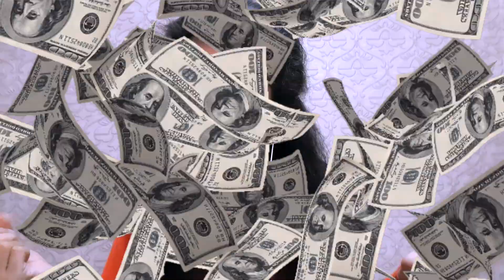Say NO To JUNK FOOD | Educational Video For Students | Episode 1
The immune system is the body’s defence against invading microbes, it identifies the microorganisms as hostile particles, identifies and destroys them. Our immune system is a series of cells, tissues and organs that, throughout our lifetime, protects us from different invading microorganisms and keeps us healthy and able to resist many repeated infections from infancy to adulthood.

Human beings over years have seen several epidemics like smallpox, polio and the Spanish flu and the immune system has adapted to survive these organisms. Since severe acute respiratory syndrome coronavirus 2 (SARS-CoV-2) is a new virus, there is no pre-existing immunity in human beings. This has raised several questions in the minds of parents.

Childhood immunity and diet:
Your child’s immune system is changing continuously. It is adapting and strengthening in response to external triggers. The eating habits will help them in enhancing natural defences and enabling them to fight infections.

Nutrition is an important determinant of immune responses in your child and nutritional deficiencies alter their immune response, increasing risk of infection. Balanced nutrition and supplements will help your child to keep away infections.

Immunity boosting vitamins and minerals:
Vitamin C, known as ascorbic acid, is found in citrus fruits, berries, potatoes and peppers. It is also found in plant sources, including tomatoes, peppers, broccoli. Vitamin C supports the immune system by stimulating the formation of antibodies.

Vitamin E works as an antioxidant and may support immune function. Adding vitamin E in your child’s diet with fortified cereals, sunflower seeds, almonds, oils (such as sunflower or safflower oil), hazelnuts and peanut butter will help to boost immunity.

Zinc helps the immune system function effectively and may help in healing of wounds. Sources of zinc for your child are lean meat, poultry, seafood, milk, whole grain products, beans, seeds and nuts.

Proteins are the building blocks of your child’s immune system, especially for healing and recovery purposes. Addition of protein rich foods like seafood, lean meat, poultry, eggs, beans and peas, soy products and unsalted nuts and seeds will be helpful in boosting immunity.

Probiotics are living microorganisms that are found naturally in foods such as yogurt, kimchi, sauerkraut, miso and kefir. These microorganisms are known as ‘good’ or ‘friendly’ bacteria – as they keep away the harmful bacteria and prevent them from settling in the gut.

Other nutrients, including vitamin A, D, B6, B12, copper, folate, selenium and iron also support immune response and help your child to boost the immune system.

Diet plays an important role in supporting or damaging the immune system of your child. It has a dual role in your child’s immunity. Firstly, a poor diet will lead to nutritional deficiency which will impact immune function by suppressing or dysfunction of the immune response. Secondly, a diet consisting of junk foods may lead to oxidative stress and inflammation (release of damaging chemicals) which can further damage the immune system. Hence avoiding junk food is important.

The immune system plays a vital role in the wellbeing of your child. From childhood to adulthood, you have to help your child to develop and grow. A holistic approach from birth is necessary for growth, development and the health of your child. This becomes more critical during the current COVID-19 environment.

'Immunity' is the most powerful asset for children, especially during these tough, uncertain times! It helps us fight diseases, makes us strong and helps us to stay healthy forever. But a thief has entered our house! He has come to steal our precious immunity shield! At any cost, WE HAVE TO CATCH THIS THIEF! In this video, our school headquarters have given us 3 clues to catch this notorious thief. I need YOUR HELP in decoding these clues!

Join us on this journey and save your immunity. Watch this video until the end. I have a gift waiting, especially for you!

This video has a moral story for children about why they should eat healthy food. Learn how living food boosts your immunity while dead food steals it away.